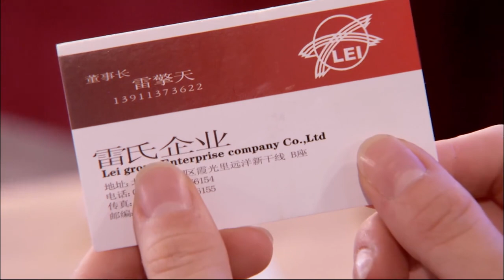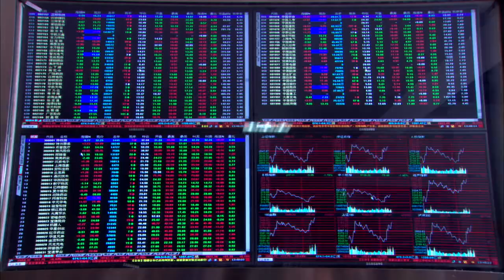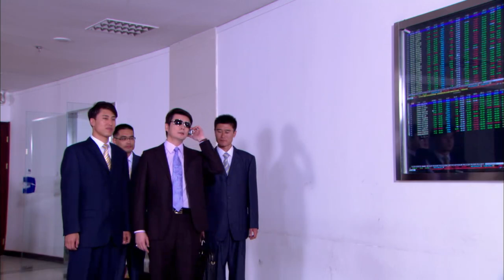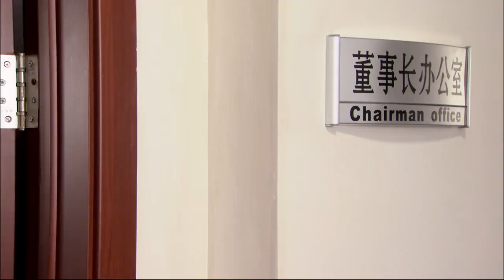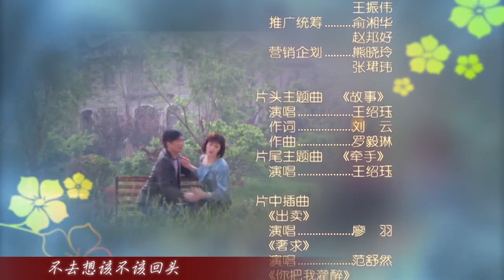【熱播情感都市倫理劇】我要逆風去 EP05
小南威脅要在雷家父女面前攤牌，愛佳激動之下發病，俊賢、鐘琴忙扶著愛佳離開，小南被俊賢推開不慎摔下樓梯，下半身滲出血漬，俊賢心急愛佳病情並沒註意小南，小南忍著痛獨自離開會場。小南流產，欲自殺，卻被海水打醒，她開始重新振作，為孩子討個公道……俊賢告知鐘琴想請海楓擔任「山中傳奇」的顧問且不會再追究偷工減料之事。小南以Nancy之名擔任擎天特助，上班頭日就接到雷蕾的電話。